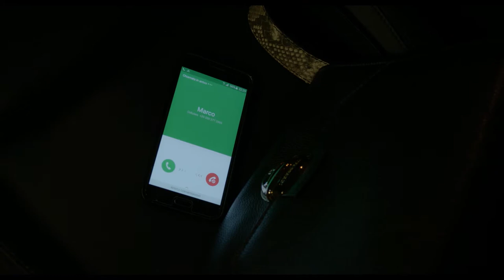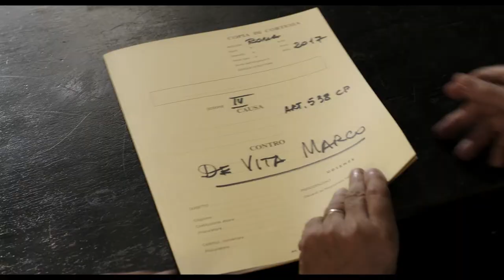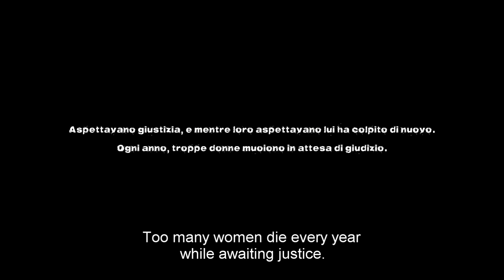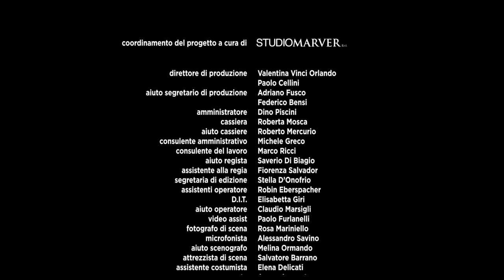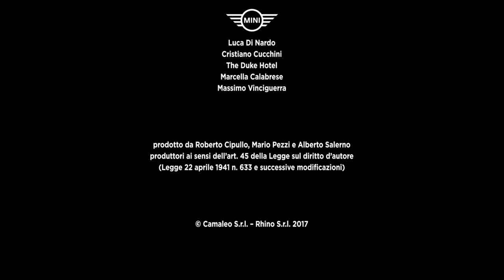While awaiting justice - engl..subtitles (Uccisa in attesa di giudizio)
Talking about violence against women, and doing it through cinema, might seem obvious and already seen. Yet sensitizing the consciences not only of those who suffered and those who might suffer, but also those who should help it is never useless. Working for “Doppia Difesa” was an opportunity, a fortune that had to be grasped. We agreed to be hard, direct, true, without sweetening, looking reality in the face. A choice of courage shared immediately with Michelle Hunziker and Giulia Bongiorno and then with the actors.

We must always line up in any place and in any situation where human beings are forced to suffer suffering and humiliation. Neutrality favors the oppressor, never the victim. Silence helps the executioner, never tortured.

 There is a phrase by Marilyn Monroe that struck me: "There is a moment when you have to decide: either you are the princess waiting to be saved or you are the warrior who saves herself. I believe I have already chosen: I have saved myself ".

directed by Andrea Costantini for Fondazione Doppia difesa Onlus.

Starring:  Ambra Angiolini e Alessio Boni